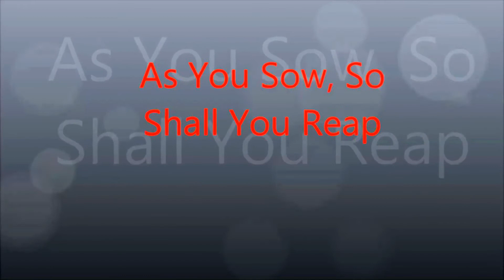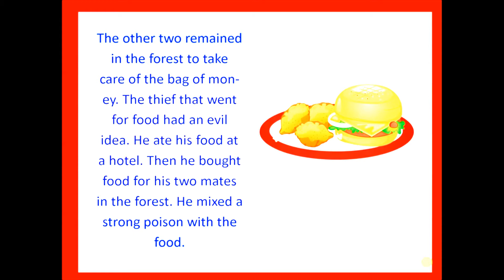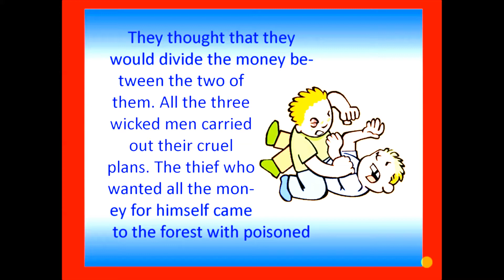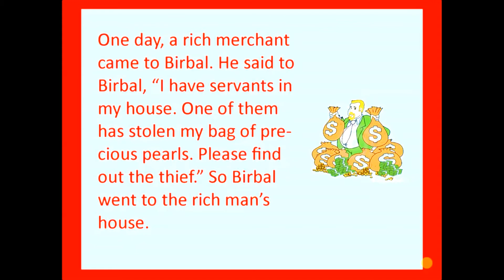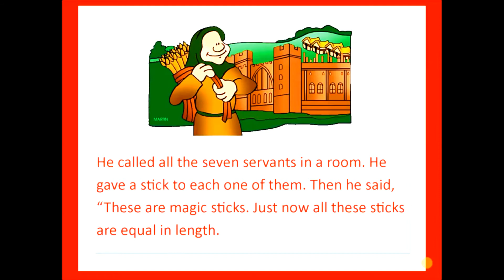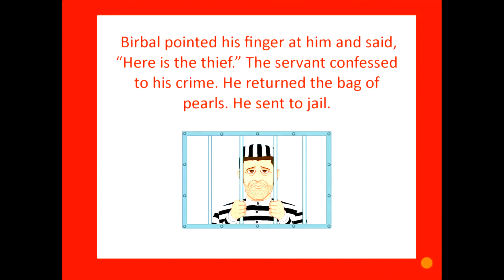English Tale Telling For Kids About As You Sow, So What You Reap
English Tale Telling For Kids About As You Sow,So What You
- Some videos show about the way of learning Khmer words, alphabets and sentences, storytelling